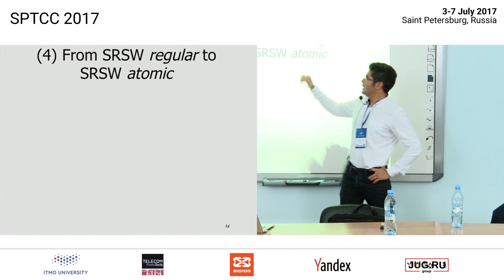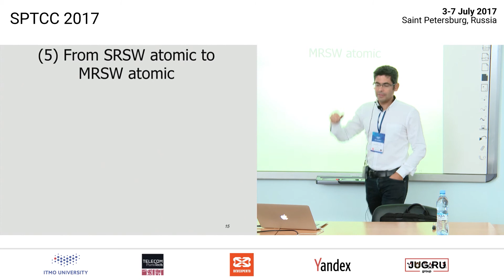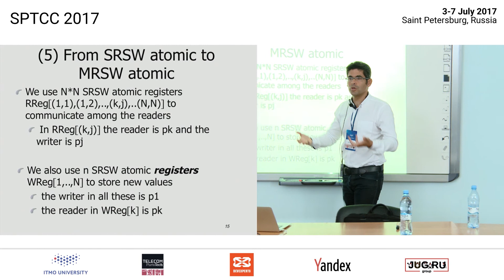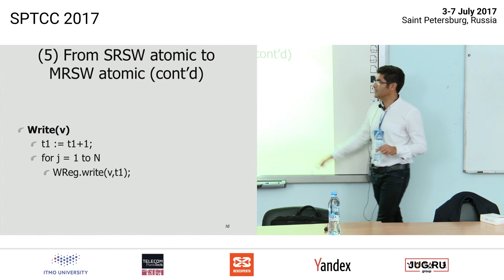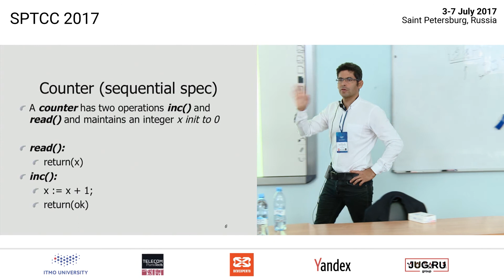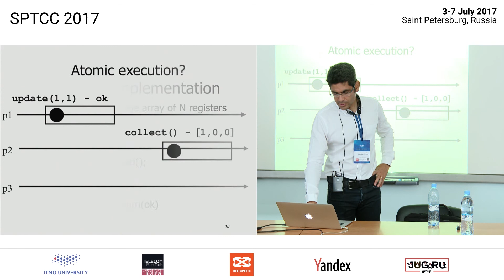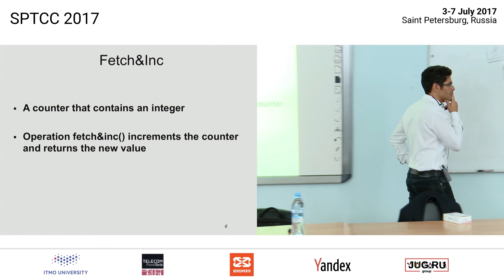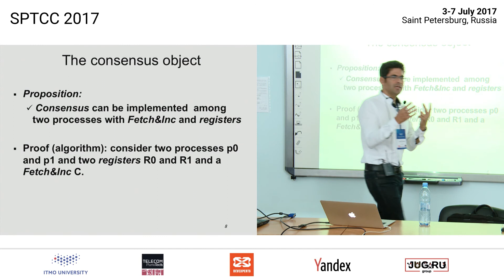Rachid Guerraoui — Wait-free computing "for dummies" (Part 3)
. . . . With the advent of multiprocessors, it becomes crucial to master the underlying algorithmics of concurrency. The objective of this lecture is to study the foundations of concurrent algorithms and in particular the techniques that enable the construction of the most robust such algorithms, those called wait-free. The lecture will cover registers, counters and snapshots objects, as well as the fundamental results on the FLP impossibility and the universality of consensus.